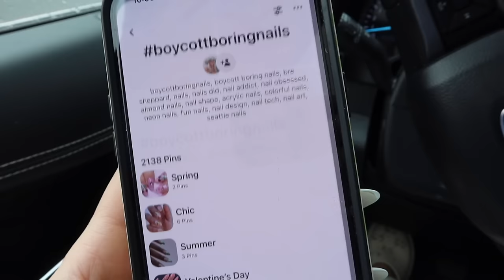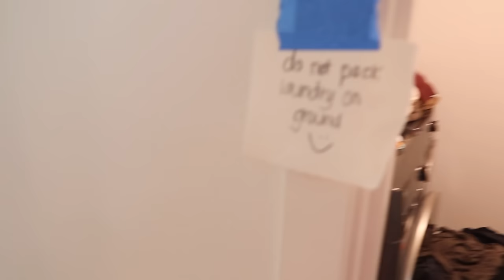We Sold Our House! Packing, Bittersweet Mems & Moving updates!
Life Update: We sold our house in March! Chatting more about that decision and what our plans are, how we felt peace about selling our home of the last two years, and a look at what's next.